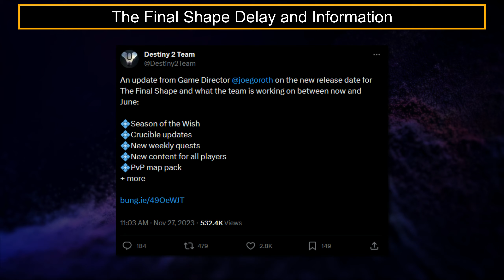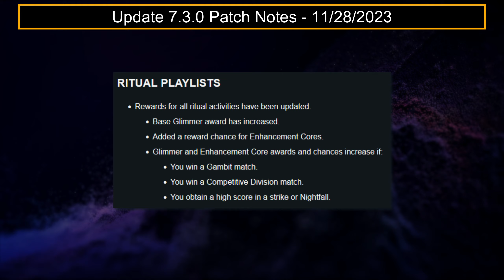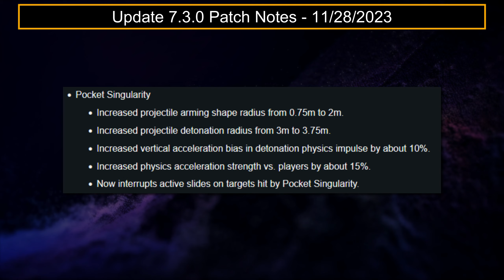Season of the Wish is HERE! Vendor Reworks, Eververse, and Update 7.3.0 | Destiny 2 Weekly Reset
This is for the weekly reset information for Week 1 of Season of the Wish.  New season, so complete the seasonal intro mission "Final Wish" to get your Artifact and start the seasonal quest chain.  Other info: Weekly reset info, Neomuna information, Vendor loot and reworks,  a recap of the Update 7.3.0 and announcements, , eververse haul, and more!

Sections:
00:00 - Intro, Season Info, and Veil Containment Lore
00:35 - Weekly Reset Info
01:34 - Banshee Loot and Rework, Rahool Rework, Ada-1
02:28 - The Final Shape Delay and Fireteam Finder Info
03:09 - Update 7.3.0 Patch Notes Highlights
04:29 - Brightdust Store and Outro